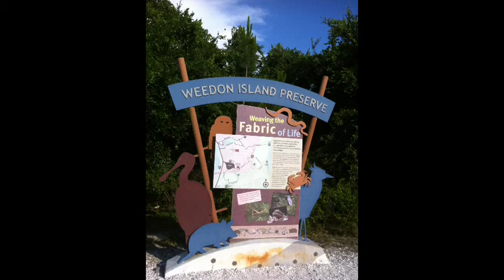Weedon Island beautiful hike on the trails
Beautiful area in St Petersburg Florida Native Americans